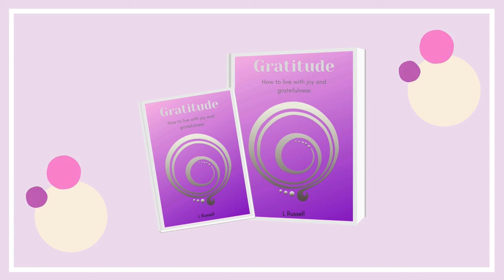Episode 41 of The Creative Soul Healing Podcast featuring Fatima Sumar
I had a great conversation with Fatima and after I stumbled with the tongue twister we talked about being in service to others and what that means and how she has used creativity in her life to help her heal in different ways.

Fatima is one of my co-authors of the book ‘The Power of Why’, read about our stories and our why for getting into business.

Fatima is a philanthropic entrepreneur who helps people live their healthiest version of themselves and find their voice on Social Media. Fatima is an International Best Selling Author and co-host of The Healthy Way Vibes.